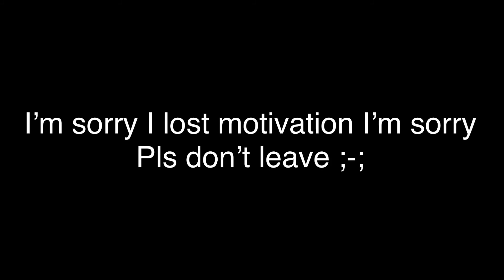Queen of broken hearts || part 2 of mad at Disney || not finished || read pinned comment